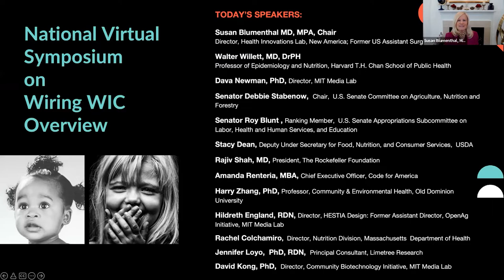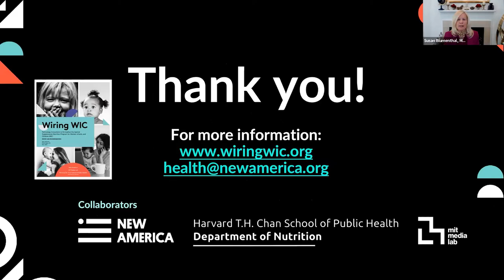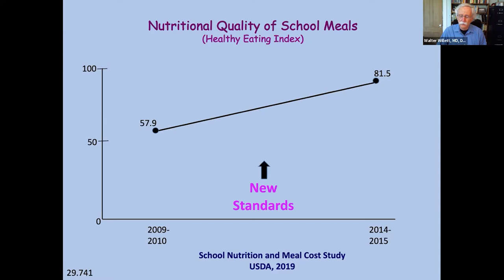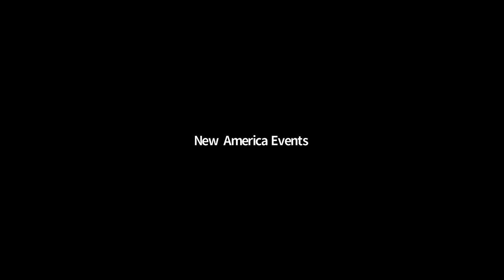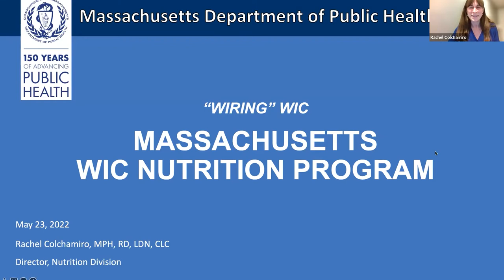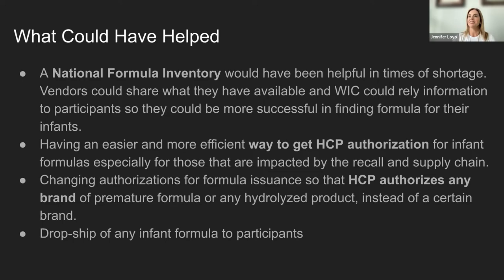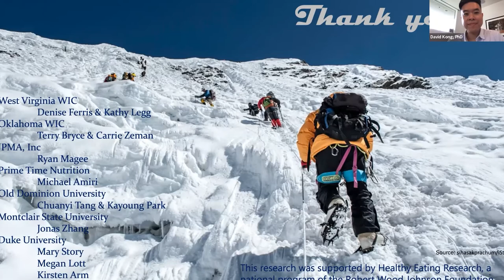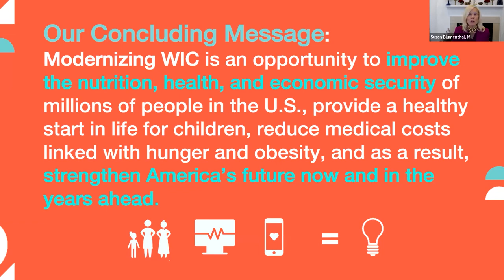Technology Innovations to Strengthen the Supplemental Nutrition Program for Women, Infants &Children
The COVID-19 pandemic has accelerated the digital transformation of nearly every sector of our society from business, to education, to healthcare. Yet technology remains underutilized in America’s safety net programs, which is a missed opportunity to help those in need during times of significant hardship.

The Supplemental Nutrition Program for Women, Infants, and Children (WIC) in which nearly 50% of all infants born in America are enrolled faced unprecedented challenges over the past two years. Participants struggled to access their benefits when essential components of the program — like shopping in person for WIC eligible foods, enrolling or attending in-person recertification clinic appointments to maintain eligibility — became increasingly difficult due to lockdowns, food supply shortages, and the closure of agency clinics. In 2019, only 57 percent of eligible people participated in WIC. Alarmingly, as children grow older, fewer participate in the program, with a sharp decline after infancy.

Leaders from the WIC Health and Technology Initiative — a project of New America in collaboration with the Department of Nutrition, Harvard T.H. Chan School of Public Health and the MIT Media Lab supported by the Rockefeller and Aetna Foundations— convened experts in public health, nutrition, design, and technology to identify interventions to “wire” WIC with cutting edge technologies, exploring a range of opportunities to leverage mobile phones, apps, the internet, social media, texting, video-conferencing, and other innovations. At the Virtual Symposium on May 23rd, findings from this pioneering initiative will be presented with recommendations for how technology is strengthening WIC today and in the future.

Speakers:

Susan Blumenthal, MD, MPA, Director, Health Innovations Lab, New America; Former US Assistant Surgeon General; and Rear Admiral (ret)

Walter Willett, MD, DrPH, Professor of Epidemiology and Nutrition, Harvard T.H. Chan School of Public Health

Dava Newman, PhD, Director, MIT Media Lab and Apollo Program Professor of Astronautics, Massachusetts Institute of Technology

Senator Debbie Stabenow (D - MI), Chairwoman, US Senate Committee on Agriculture, Nutrition and Forestry

Senator Roy Blunt (R - MO), Ranking Member, US Senate Appropriations Subcommittee on Labor, Health and Human Services, and Education

Rajiv Shah MD, President, Rockefeller Foundation

Stacy Dean, Deputy Under Secretary for Food, Nutrition, and Consumer Services, U.S. Department of Agriculture
Amanda Renteria, MBA, Chief Executive Officer, Code for America
Rachel Colchamiro, Director, Nutrition Division, Massachusetts Department of Health

Harry Zhang, PhD, Professor, Community & Environmental Health, Old Dominion University

David Kong, PhD, Director, Community Biotechnology Initiative, MIT Media Lab

Jennifer Loyo, PhD, RDN, Principal Consultant, Limetree Research

Hildreth England, MS, RDN, Director, HESTIA Design; Former Assistant Director, OpenAg, MIT Media Lab